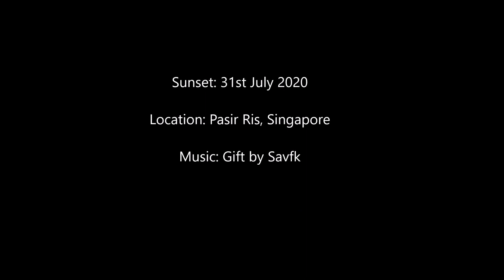Sunset 31st July 2020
Gift by Savfk